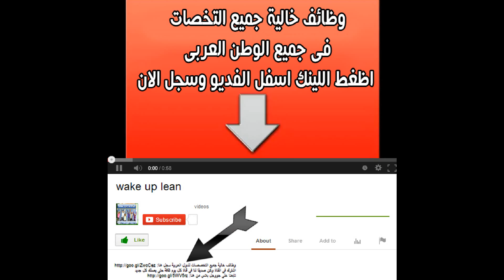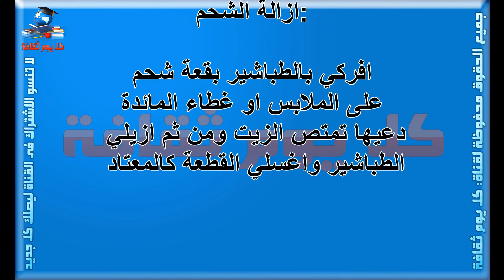استعمالات منزلية للطباشير استخدامات متعددة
منزلية
استعمالات
 للطباشير
طباشير
 استخدامات متعددة